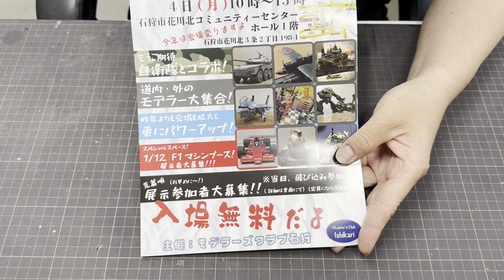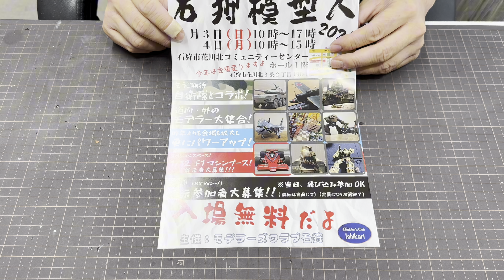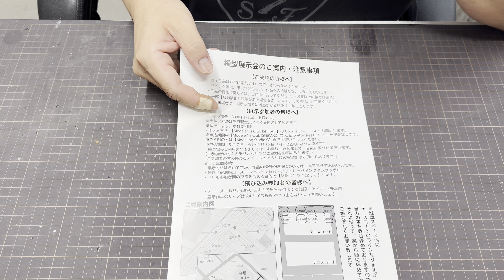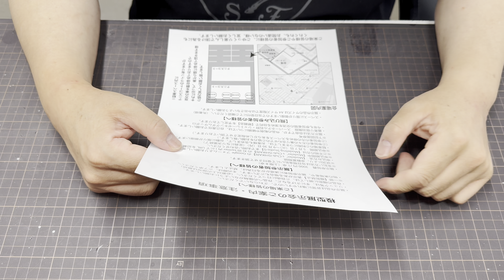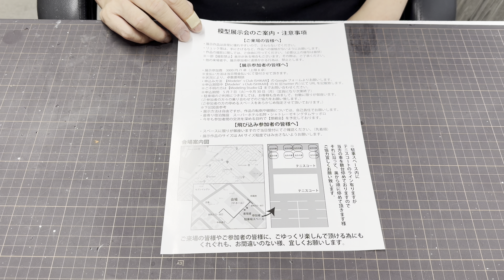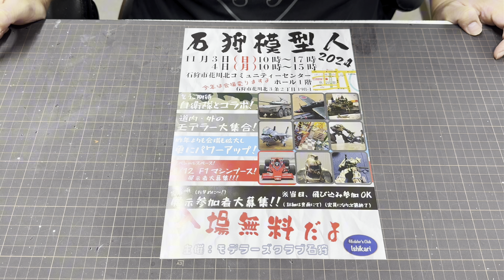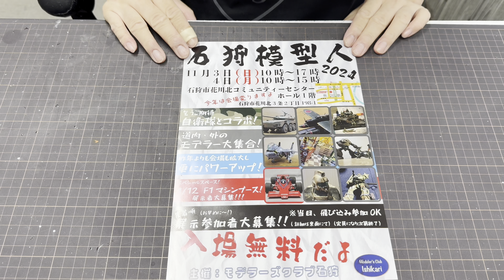石狩模型人2024開催のお知らせ